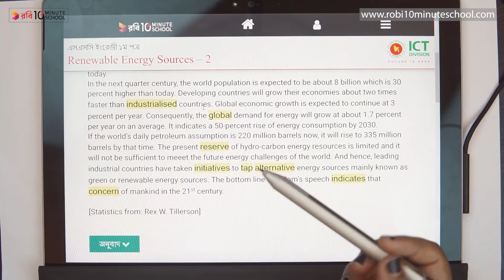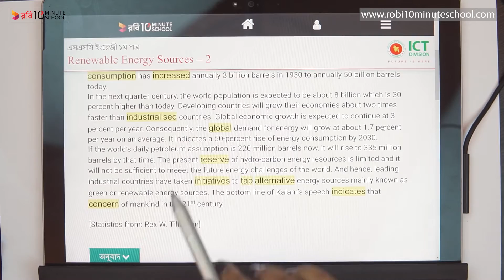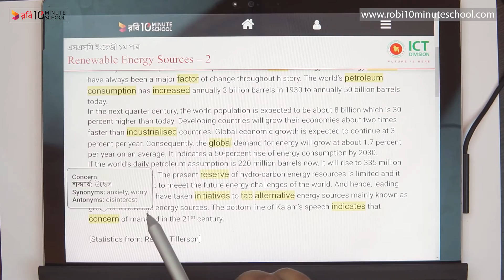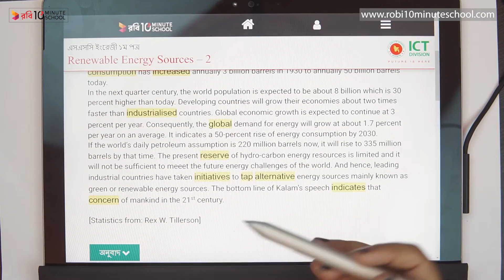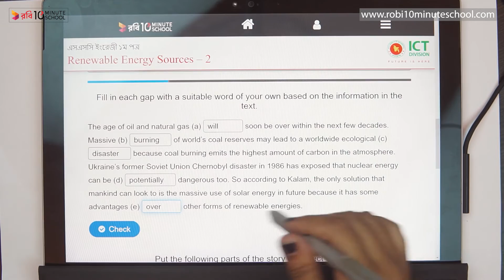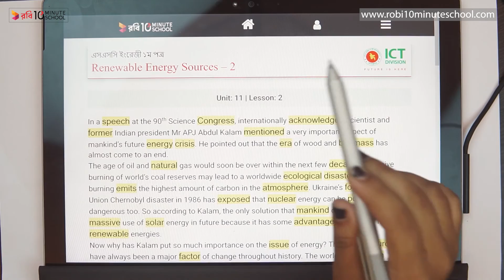11.02.02. Unit 11, Lesson 02 : Renewable Energy - Renewable Energy Sources - 2 (Part 2) [SSC]